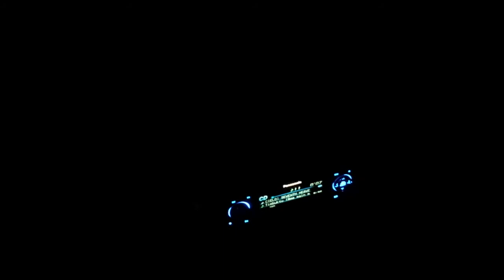Bill Fitzmaurice Auto Tuba horn-loaded subwoofer #3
Audio quality test using a Samsung Galaxy S4.

Phone Video Settings:
1280X720 (w/ image stab ON)
H.264 .mp4

Phone Audio Settings:
AAC 48 k